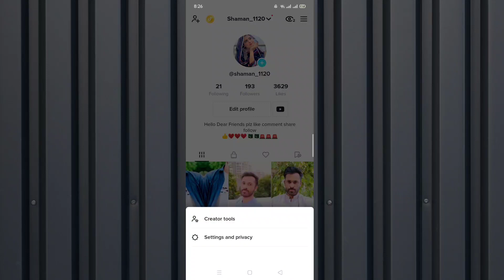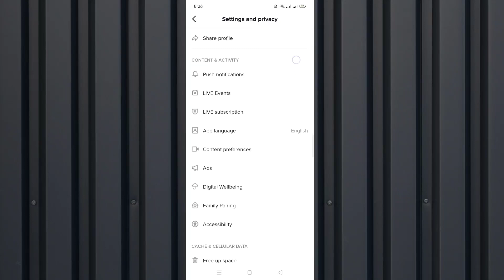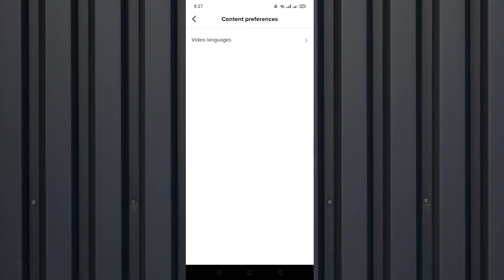How to viral videos on TikTok 2022 | TikTok account Grow kaise kren 2022 | TikTok viral trick |by TD